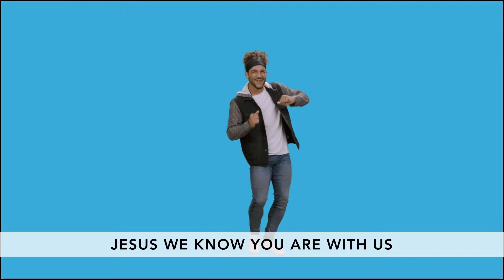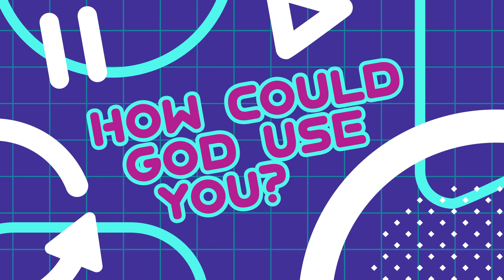Grade 4-6 • Press Play: How could God use you? • June 20 (Week 3)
This week we are jumping into a story from the book of Judges! We are going to be talking about Gideon and how he didn’t necessarily feel like he was the guy for the job that God said was for him but through trust & confidence in God and HIS power Gideon was able to complete the task God had set before him! Let’s learn together about how God really can use anyone!

Key Links
June Memory Verse -